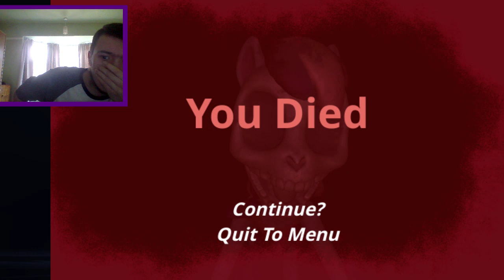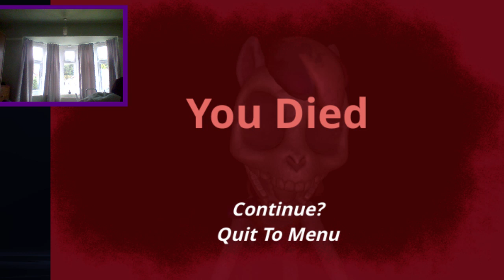I GOT THE CRAP SCARED OUT OF ME | Popsicorn's Friendship Bazzar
This was a lot of fun but it sure scared me! Also apologies for the mic being quiet!